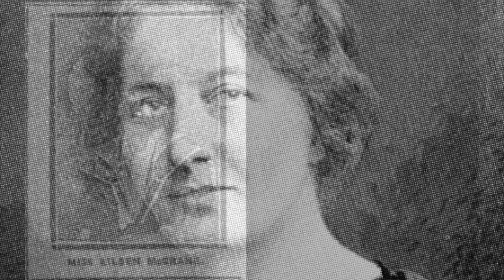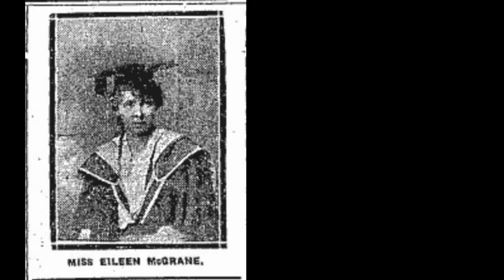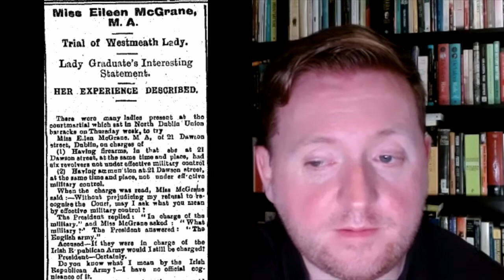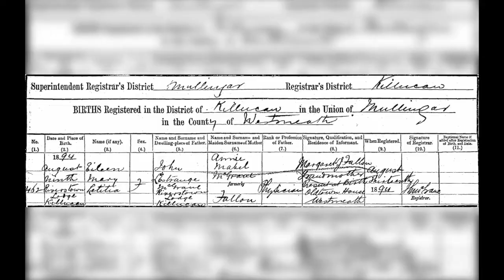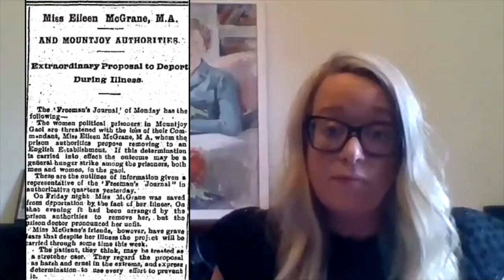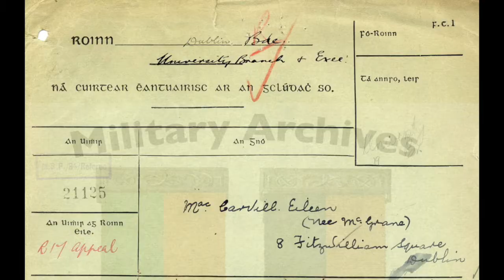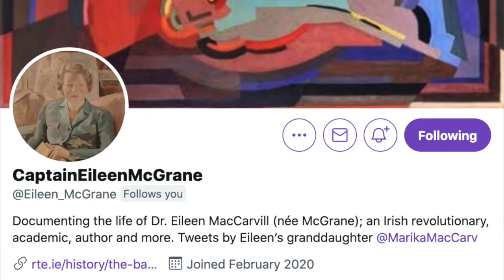WCC Decade of Centenaries Podcast 3 – Marika MacCarvill on Eileen McGrane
In our third Westmeath Decade of Centenaries podcast, Historian in Residence Paul Hughes speaks to Marika MacCarvill, granddaughter of Eileen MacCarvill (née McGrane). Eileen McGrane went to UCD and became a leading officer in the Dublin university’s Cumann na mBan branch, but became best known for her close working relationship with Michael Collins as his private secretary and trusted intelligence confidante. Less known is the fact that Eileen was a native of Killucan, and a former student of Loreto College, Mullingar – making her one of Westmeath’s strongest connections to the revolutionary period.